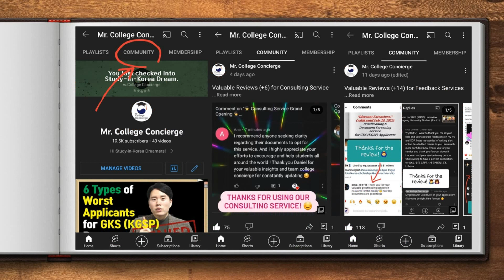GKS (KGSP) | Interview with Yonsei University Student (Part 2)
I had an interview with a GKS scholar from Canada. She is currently taking her first year of the Korean language study program at Konyang University and is going to enter Yonsei University in September 2022.

"Proofreading & Document Screening Services"
✔ Please refer to the recent community post for the prices.

1. Grammar Check*
- Spelling mistakes + typos
- Grammar + punctuation
*Our experienced native speakers of English and Korean will provide you with this service.

2. Feedback
- Sentence clarity
- Relevance of context
- Mr. College Concierge’s insight & advice

3. Proofreading (1. Grammar Check ➕ 2. Feedback)

4. Document Screening*
- Tailored feedback for GKS (KGSP) application
- Our goal is to make your GKS (KGSP) application documents organized neatly, ready for submission after the service, and ultimately desired by the GKS (KGSP) selection committee.
*This service does not include a grammar check and feedback for your SOP or personal statement.

📌 How to apply:
- Service name
- Attachment* ** depending on the service you would like to use
*Those who would like to use the Document Screening service are advised to make one PDF file of their GKS (KGSP) application documents in the order of the checklist. However, do not include your letter(s) of recommendation.
**Please send us your personal statement or statement of purpose in Word format

📌 Service Process:
*After reviewing your service request, we will email you an invoice.
***It takes up to five working days.

Time Stamps:
0:00 Notice
0:17 How many awards did you earn? And how much work experience did you have?
2:27 About GKS Interview
11:32 About Entry to South Korea & Self-Quarantine
17:13 Is your monthly allowance enough to live in Korea?
18:39 About Korean Language Study Program
21:58 What are your plans after finishing your master’s program?
23:02 Would you please say a few encouraging words to our Study-in-Korea dreamers?

Now, enjoy your stay @MrCollegeConcierge !